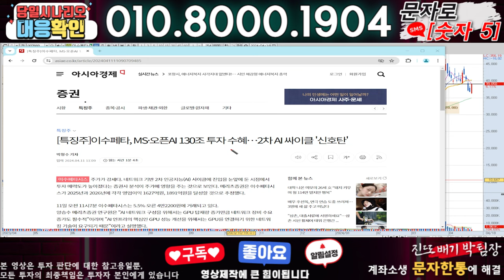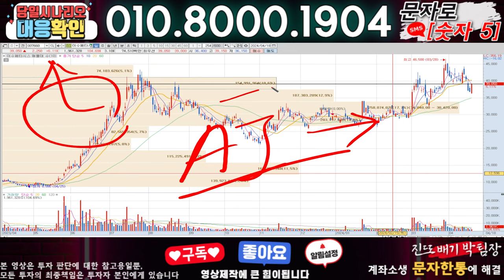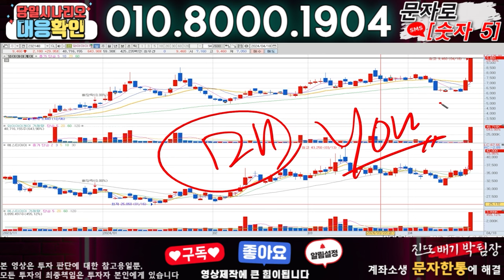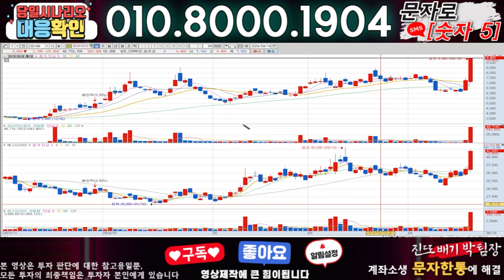이수페타시스 ) 3분전 기습속보-공식입장발표!! 무슨일인가?